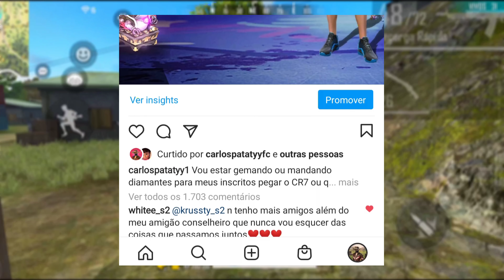NOVA ATUALIZAÇÃO DO FREE FIRE para SAMSUNG,A3,A5,A6,A7,J2,J5,J7,S5,S6,S7,S9,A10,A20,A30,A70,A50 //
MANDEM PRA UM AMIGO PARA QUE FICAR SABENDO DAS NOVIDADES ❤️

VIDEO FEITO COM MUITO CARINHO E BEM EDITADO ❤️

Tags, só ignora se quiser